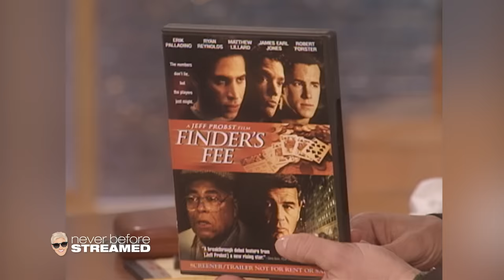'Survivor’s’ Jeff Probst’s Season 1 ‘Ellen’ Show Appearance!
The host of “Survivor,” Jeff Probst, makes his “Ellen” show debut by showing off his Ellen boxers, updates Ellen on the latest “Survivor” news, and talks his directorial debut. You can shop the Iconic Ellen boxers